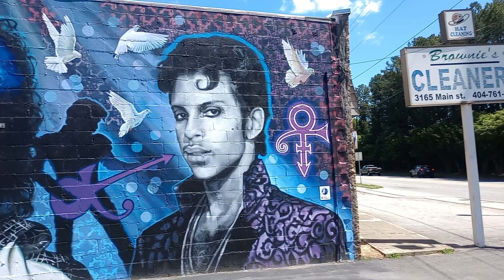prince when doves cry mural in Atlanta